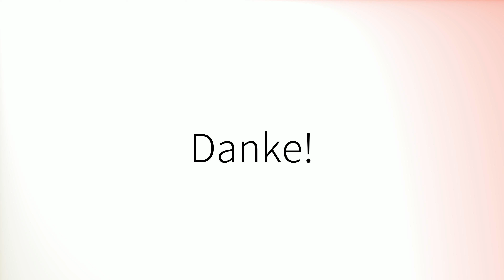How to pronounce 'Episode' in British English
How to pronounce 'Episode'.